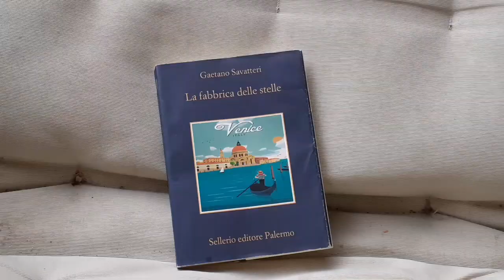Tanto tuonò che piovve...e nacquero i funghi.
una bella pioggia rinfrescante...e qualche funghetto si manifesta...aspettando quelli belli